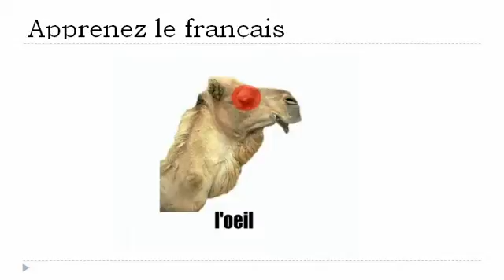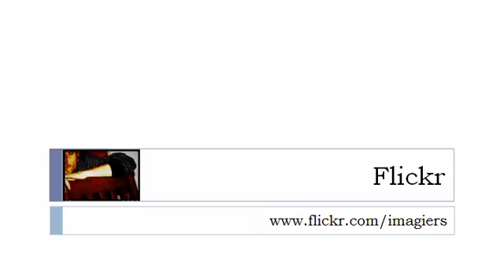Nauka francuskiego = Camel